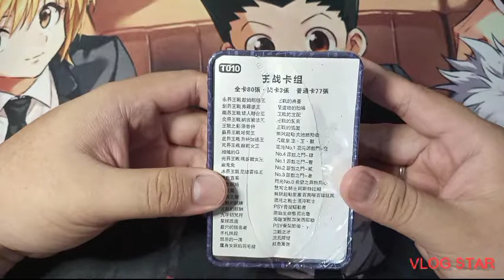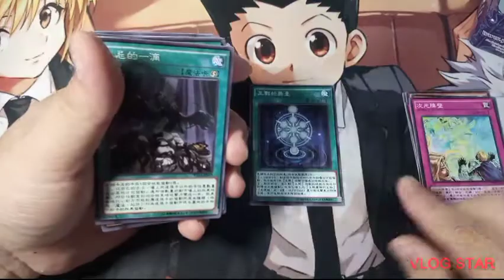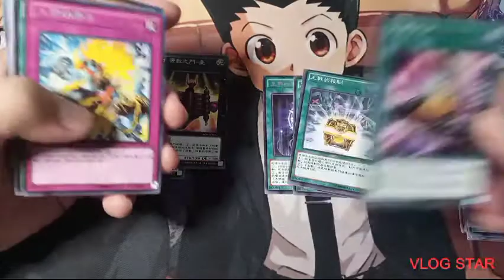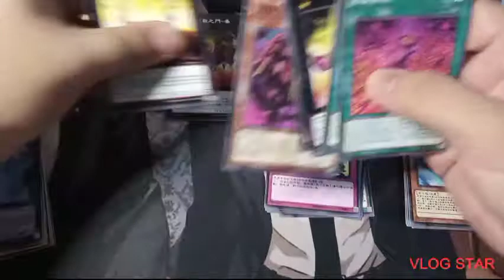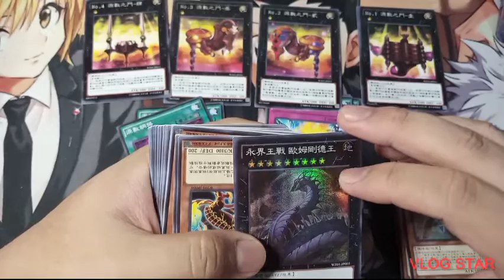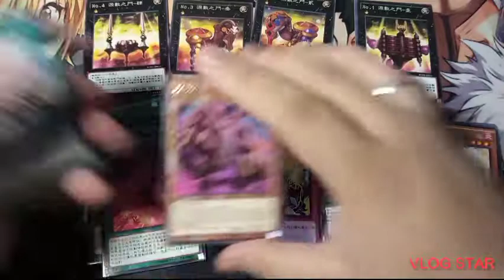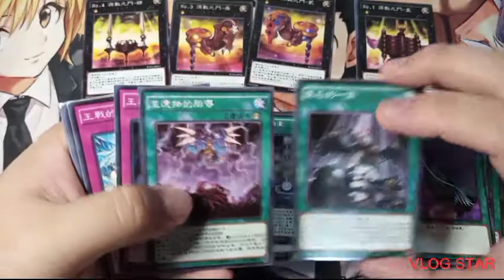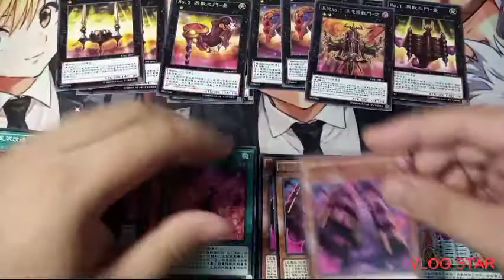Yu-Gi-Oh! Tin Pack Opening: Generaider x Numeron Cards (Chinese Class A)